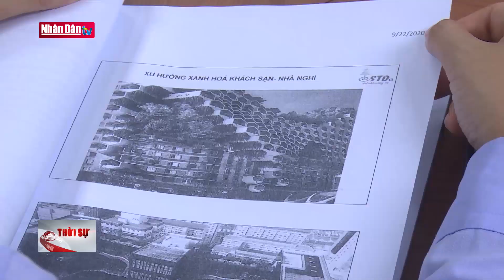Xây dựng sản phẩm độc đáo trong phát triển du lịch Hà Nội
Xây dựng sản phẩm độc đáo trong phát triển du lịch Hà Nội | Truyền Hình Nhân Dân
1. Dự Báo Thời Tiết Hôm Nay